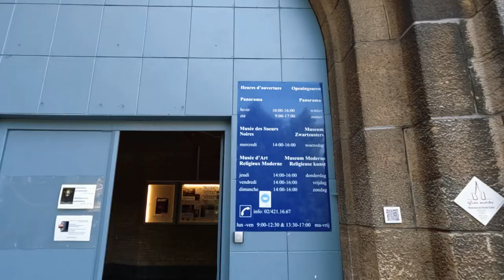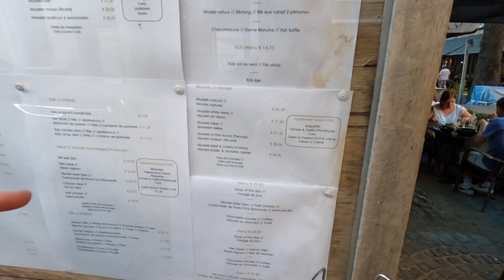Unexpected Day Trip To Brugge | Day 4 | Belgium Travel Vlog 🇧🇪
In this video, we'll be taking a day trip to Brugge in Belgium. Brugge is a beautiful city, and we'll be exploring the best attractions in it !

If you're looking for a unique day trip, be sure to check out this video! I'll show you some of the best places to see in Brugge and give you advice on the best ways to get around the city. You won't be disappointed in this amazing day trip !

⌛️ Timestaps :

0:00 Intro
1:39 The Grand - Palace / Grote Markt
2:20 Town Hall
2:41 Everard t'Serclaes
3:16 Manneken Pis
4:08 GardeRobe MannekenPis
5:21 Basilica of the Sacred Heart
6:04 Panorama
7:26 Brussels to Bruges
8:31 Church of our Lady
9:21 The Saint-Salvator Cathedral
10:31 Market Square/ The Belfry of Bruges
11:03 Burg Square
11:09 The Basilica of the Holy Blood
11:35 Statue Jan Van Eyck
12:30 Picturesque Spot
13:06 Restaurant Poules-Moules

🔹Gear i used :

🔺Mobile : Huawei Mate 20 pro

About me:

Welcome my fellow travellers . My name is Costas Aristodemou aka Travellerwithplan. In my videos I try to provide my personal travel guide, giving you the perfect itinerary for everything you must see and do in the most efficient way possible, saving you money and time, so you wouldn't need to search for a single thing when you are about to travel to that place . Because planning ahead is a huge advantage.
Also, i will be reviewing the gear that i use for my trips such as drone, cameras and so on, providing useful information with some tips and honest opinion about those products.

P. S Adjust the plans based on your own likings. Sometimes the most memorable experiences are the ones that are unplanned